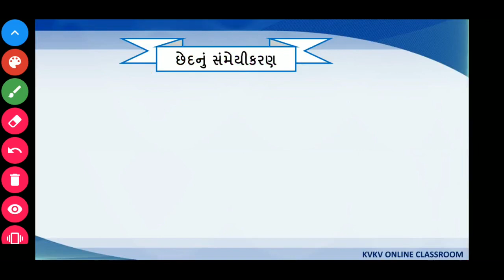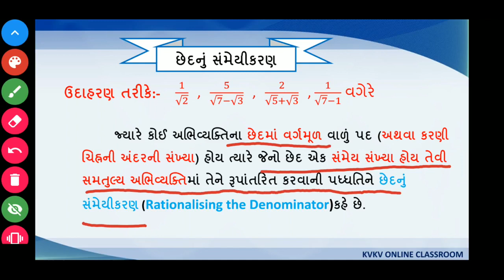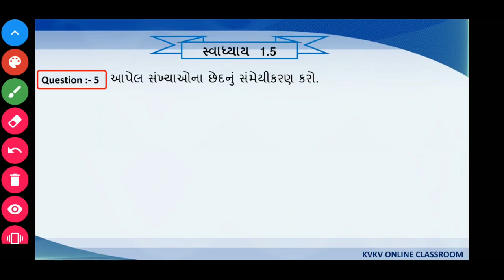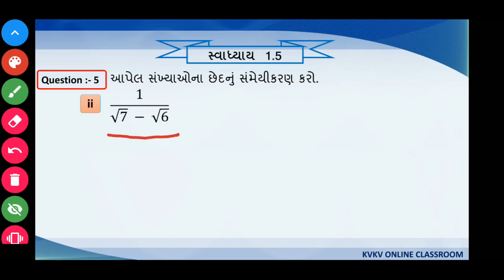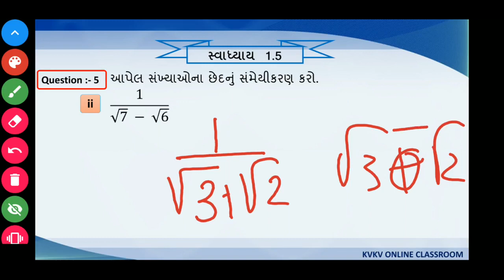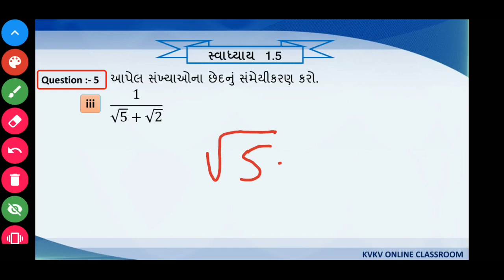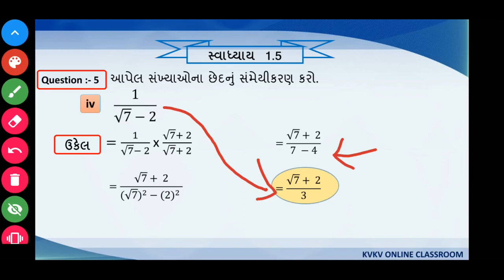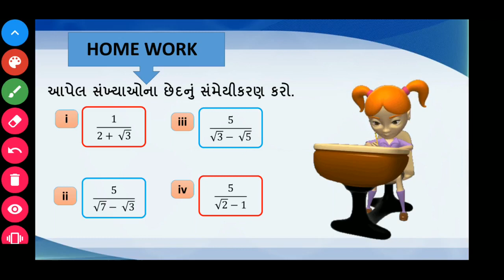ધોરણ-9/ગણિત/પ્રકરણ-1◆સંખ્યા પધ્ધતિ/છેદ નુ સંમેયીકરણ(Lecture_9)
All previous lectures of this chapter-1